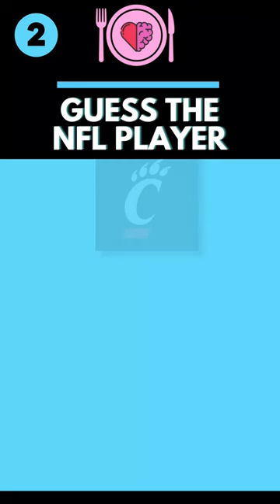Guess the NFL PLAYER! 🏈🏟🏉 Chiefs vs. Jaguars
Welcome to Brain Potluck! Come back to test your knowledge!

Sports Trivia!